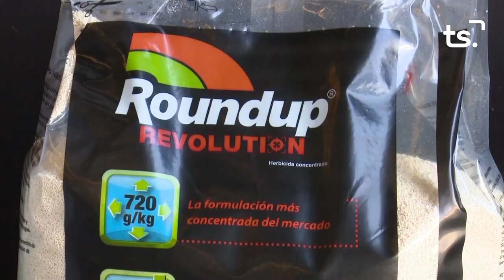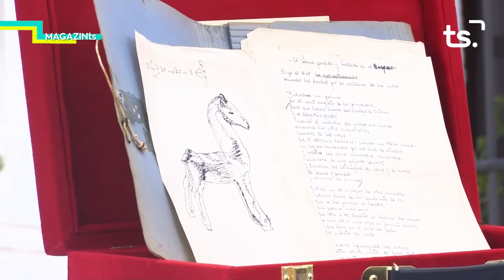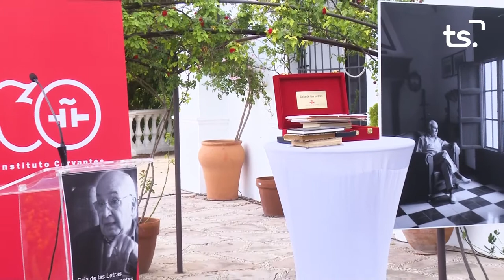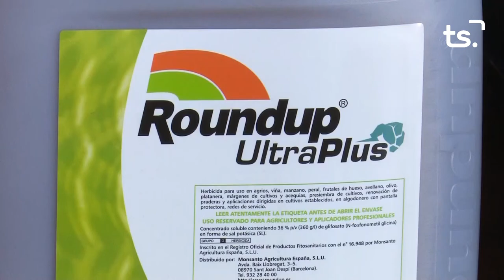MAGAZIN TS DIMARTS ACTE ENTREGA LLEGAT INÈDIT BRINES - 2021 06 15